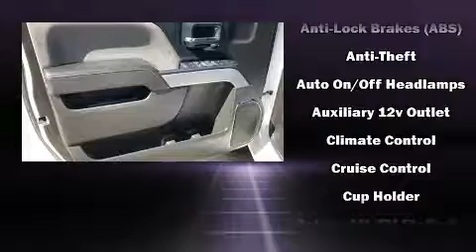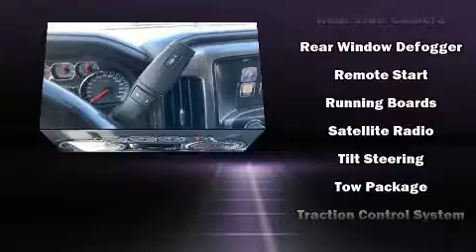2014 Chevrolet Silverado 1500 LTZ in Craig, CO 81625-3643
Victory Motors of Craig Inc
2705 W 1st Street
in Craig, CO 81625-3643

Experience driving perfection in the 2014 Chevrolet Silverado 1500. It features an automatic transmission, 4-wheel drive, and a powerful 8 cylinder engine. Chevrolet infused the interior with top shelf amenities, such as: a built-in garage door transmitter, a trip computer, automatic dimming door mirrors, heated seats, power windows, a trailer hitch, and power front seats. Features such as automatic climate control and leather upholstery prove that economical transportation does not need to be sparsely equipped. Chevrolet also prioritized safety and security with features such as: dual front impact airbags with occupant sensing airbag, front side impact airbags, traction control, brake assist, ignition disabling, onStar, and 4 wheel disc brakes with ABS. Electronic stability control ensures solid grip atop the road surface, no matter how challenging the driving conditions. A Carfax history report provides you peace of mind by detailing information related to past owners and service records. We pride ourselves in consistently exceeding our customer's expectations. Please don't hesitate to give us a call.